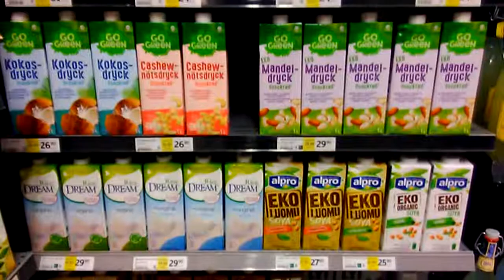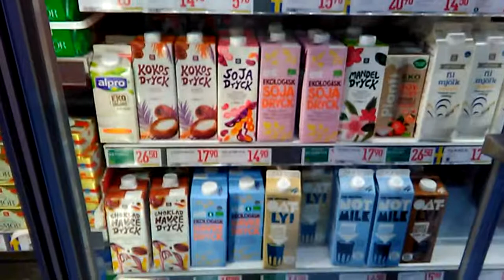Vegan food in Stockholm' s supermarkets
In Stockholm's supermarkets you'll find a huge selection of vegan products: fake meat, plant based milk, cheese and ice-cream, frozen meals... everything you need to spend a happy trip there